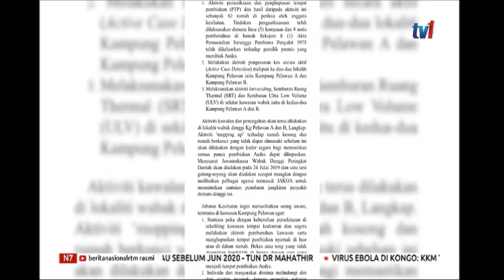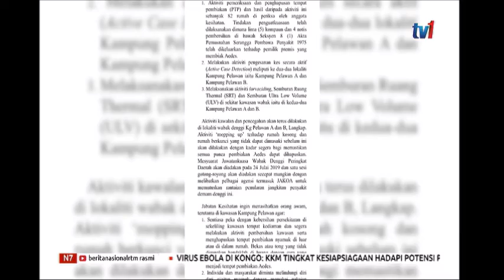N7 – DEMAM DENGGI – SEORANG MAUT, 2 YANG LAIN MASIH MENERIMA RAWATAN [22 JULAI 2019]